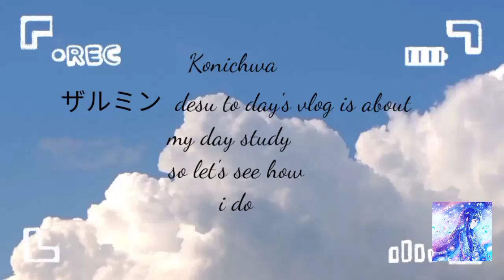The political science study vlog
Hello everyone
konichwa

This is my first video hope you all like it